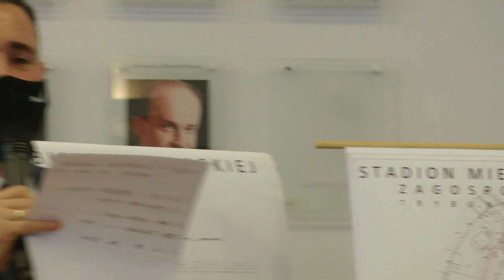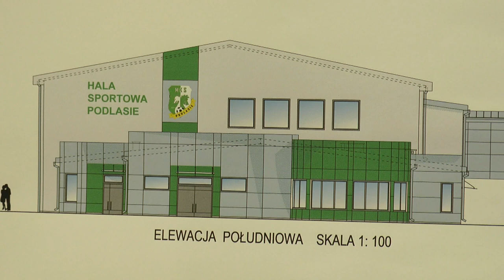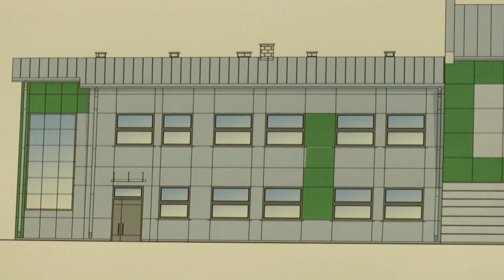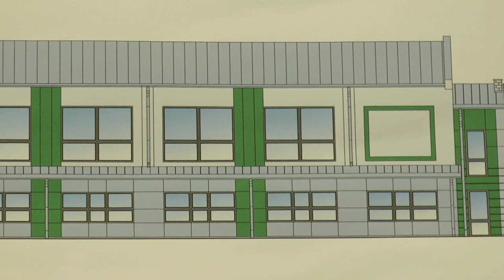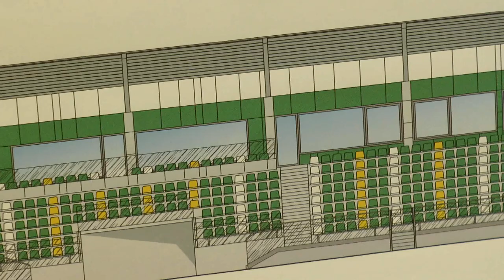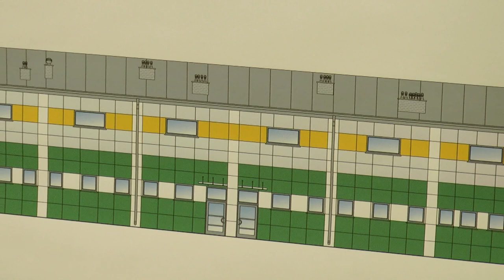Prezydent zaprezentował III etap budowy stadionu w Białej Podlaskiej